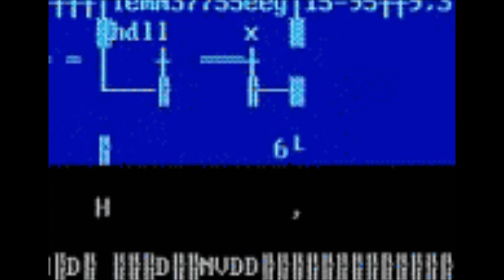DJ Zink - Creeper (Vocal mix)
from In Bass We Trust EP